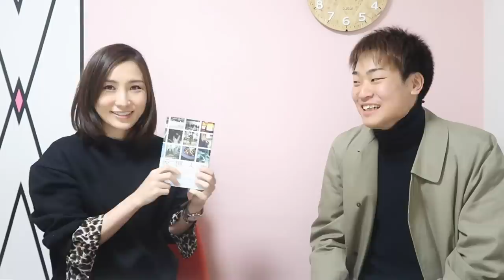実は就活エリートのはあちゅうさんに就活のコツを聞いてみた！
はあちゅうさんのユーチューブ

旦那観察日記の予約開始されました！

2月2日に就活イベントをすることになりました。
定員を超える応募がにより抽選漏れの可能性がございますが、その場合は次回イベント開催時に優先的に席を確保させていただきます。ご理解とご了承いただけますと幸いです。
応募はライン＠から！

今月インタビューさせていただいた方々

はあちゅうさん